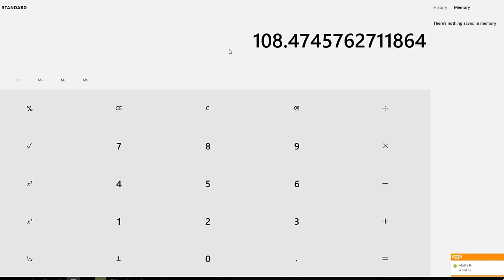How to: Shoot The 20 Chunk Faction Bufferlimit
IP: Minelink.net
More power = Less hammer ticks

VIDEOS

1.8 Optifine
1.8 Forge
1.8 Liteloader
1.8 LunatriusCore
1.8 bspkrsCore
1.8 Schematica
1.8 StatuseffectHUD
1.8 ArmorStatusHUD
1.8 Light updater
1.8 Voxel MiniMap (No radar)